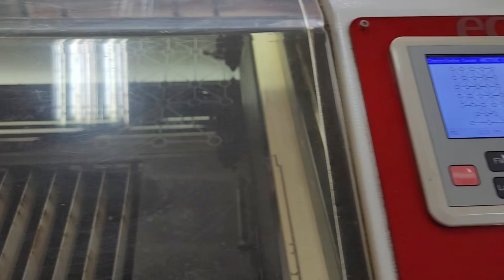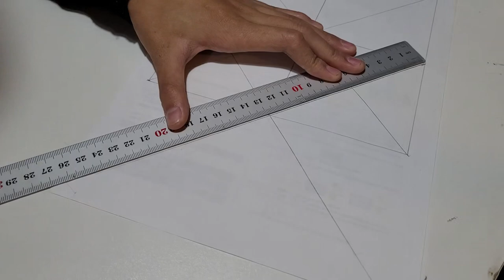Aprenda o Jogo da Onça - Faça você mesmo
O Jogo da Onça, também conhecido como adugo, tem origem indígena e é jogado no chão com pedras. Veja como construímos o nosso tabuleiro do jogo da onça no Fab Lab Livre da Chácara do Jockey a partir de peças de acrílico. Também te mostramos como você pode construir o seu utilizando materiais recilcláveis.

Os 14 cachorros ficam na parte superior e a onça no centro do tabuleiro. O objetivo da onça é capturar 6 cachorros, enquanto que o objetivo dos cachorros é encurralar a onça. A onça começa realizando um movimento e depois é a vez dos cachorros. Todos podem fazer um movimento na direção da linha por jogada, exceto a onça que pode capturar os cachorros pulando sobre eles como num jogo de damas.

Participantes: Júlio (apresentação), Marcio (roteiro) e Evelyn Koba (filmagem e edição).